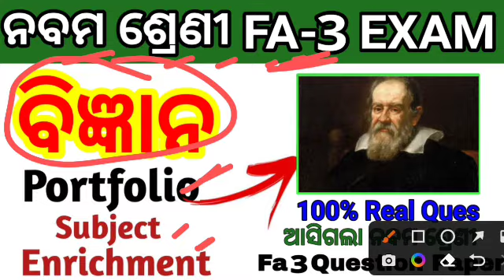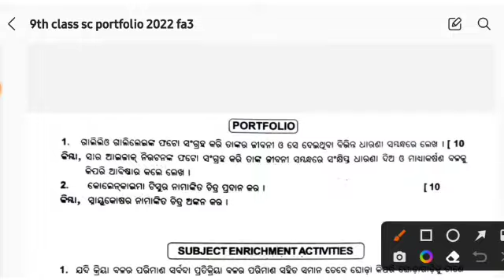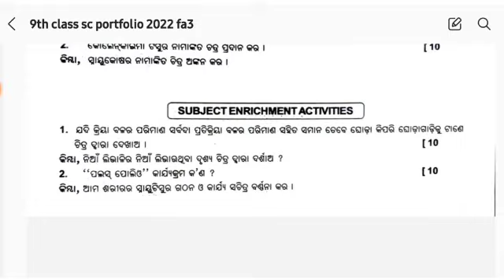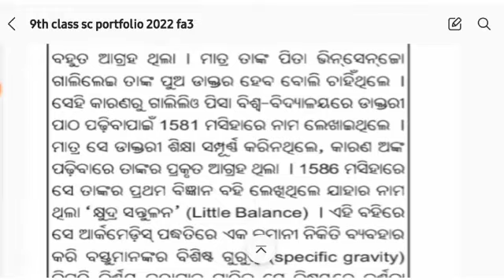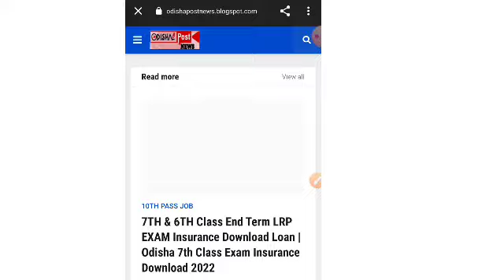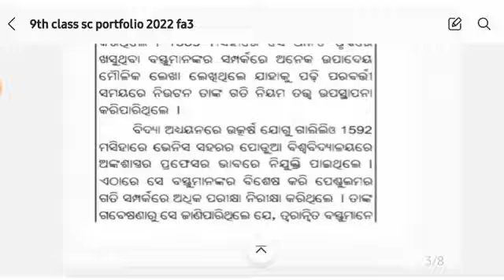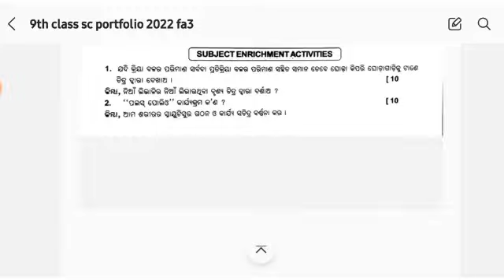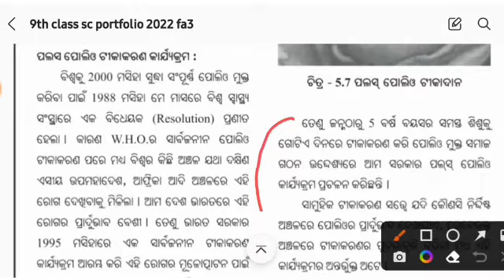9th Class Fa3 Science Portfolio & Subject Enrichment 2022 23 Exam Question Answer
Class 9th FA3 Science Portfolio Sub Enrichment/9th Class FA3 Science Ques. Answer | FA-3 Science 9th Class | Class 9th fa3 Science question answer 2022-23 real|9th class fa-3 Science question|fa-3 sci 9th

Science  portfolio class 9 fa3
Science  portfolio class 9
9th Class Formative Assessment 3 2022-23
9TH Class FA-3 Ques Ans

10th class Fa3 question paper 2022 english
10th class Fa3 question paper 2022-23
Fa3 exam 10th class 2022 english
10th class Fa3 question paper 2022 mil
9th class Fa3 exam paper 2022
10th class Fa3 exam
10th class Fa3 English exam 2022-23
formative assessment -2 class 10th English question
English Fa3 answer key class 10th
10th class Fa3 question English
English question for Fa3 10th class
2022-23 Fa3 English question

10thclass fa-2#english#